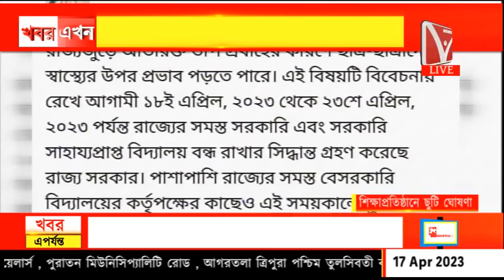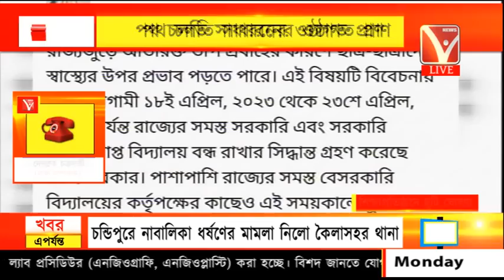তীব্র দহন জ্বালায় রাজ্যবাসী নাজেহাল, পথ চলতি সাধারনের ওষ্ঠাগত প্রাণ